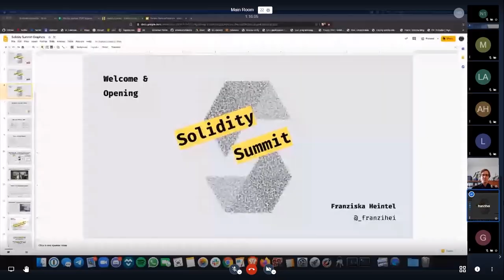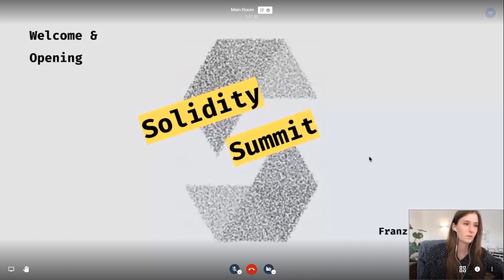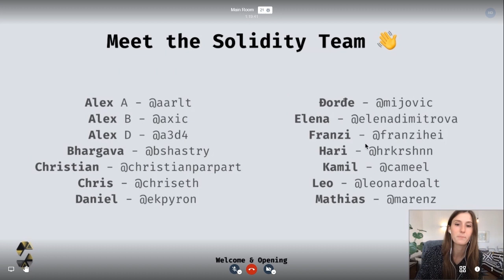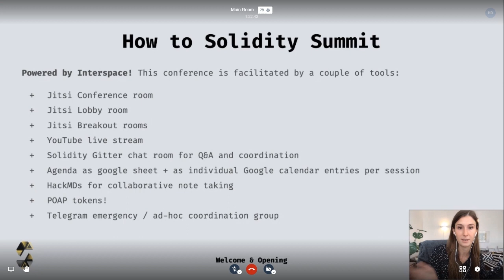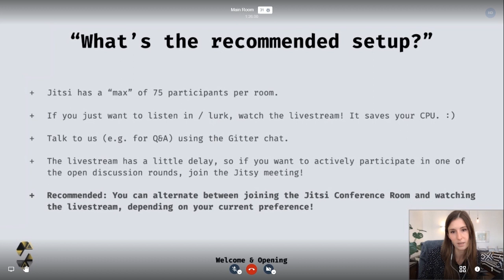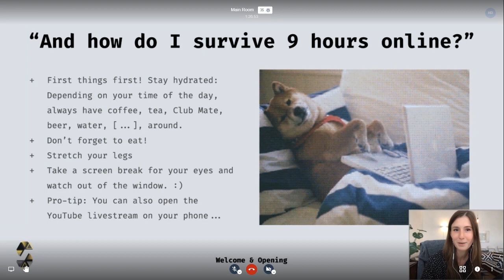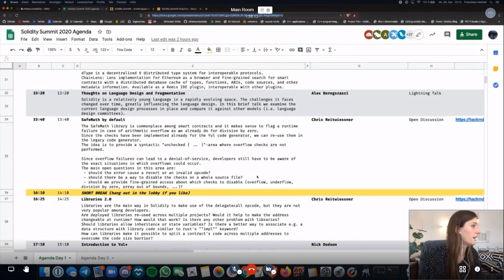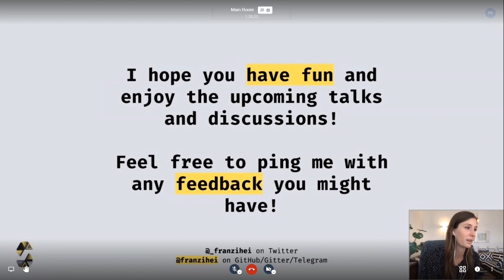Solidity Summit Opening & Welcome by Franziska Heintel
Franziska Heintel welcomes us to The Solidity Summit for April 2020 and gives us a quick overview of how to use the technology.